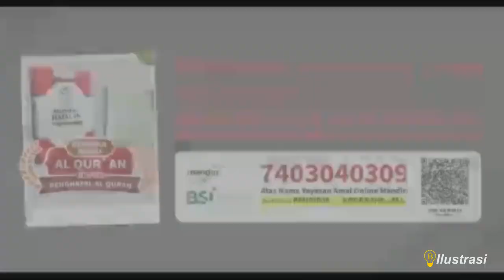BERBALIK ARAH DAN MARAH, Zelensky : "Ukraina Akan Mati karena NATO Lemah"